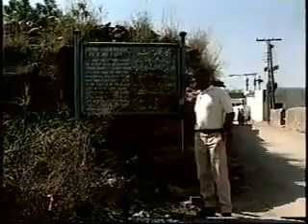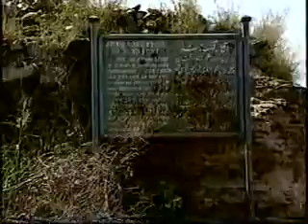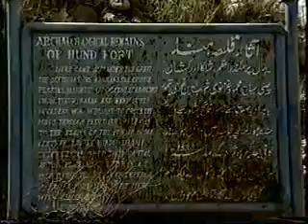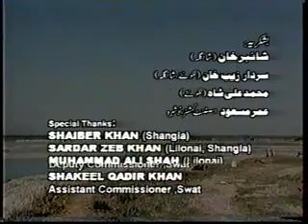Alexander's Campaign Episode 3